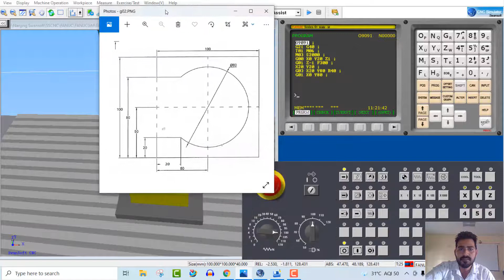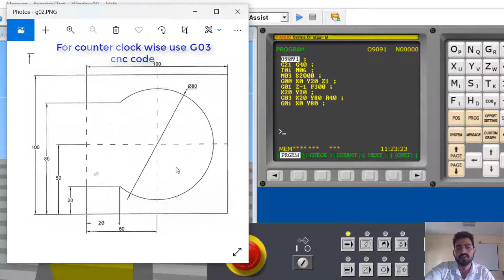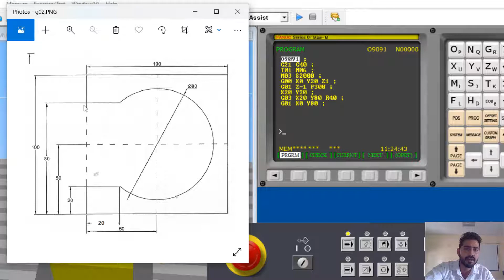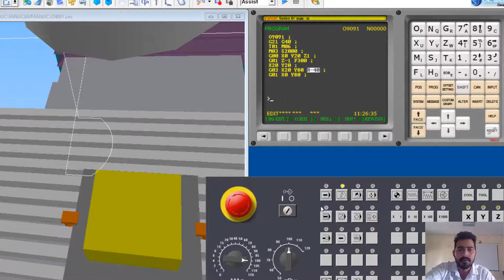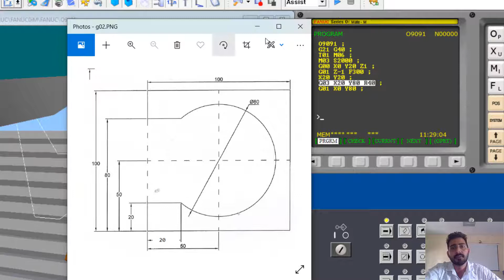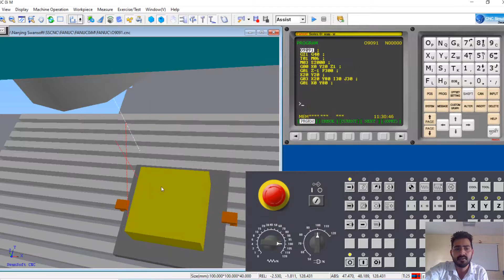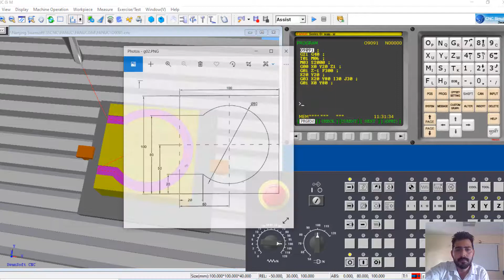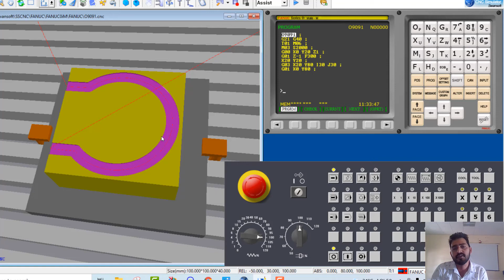circular interpolation program | circular interpolation in cnc | vmc milling program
Hi

Friend in this video we will learn about how to use circular interpolation on fanuc control panel.

The other term related to this video:-
circular interpolation program
circular interpolation in cnc
vmc milling program
g02 and g03 using i j k
g02 and g03 programming
g02,g03,cnc programming
cad plus cam
g02 and g03 cnc code
g02 and g03 gcodes using ijk
g02 g03 circular interpolation
circular interpolation g02 & g03
g02 & g03 code use programming
linear and circular interpolation in cnc
g code for circular interpolation clockwise
circular interpolation using r
g03 cnc code,
g02 cnc code example
g02 and g03 code